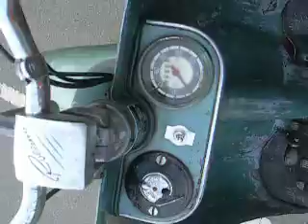I954 Rohr Rolletta 2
I did some sanding to take off most of the gray primer that was sprayed on the leg shield. I then waxed it. It seems the leg shield was replaced with  Adriadic Blue one as the fender and inside of body are green. I also made a new arm for the center stand so it works correctly.